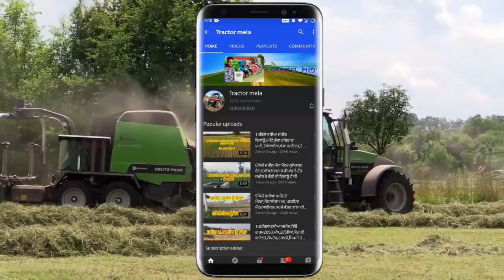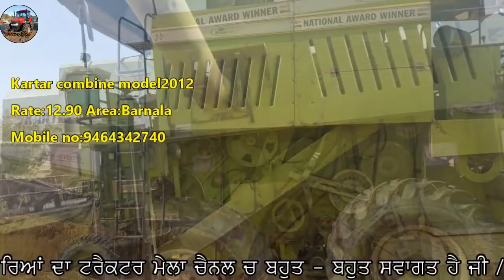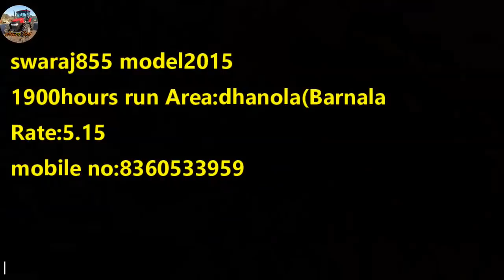Massey 5245 / Mahindra Bolero / New Hind Combine / Hero Splendor pro / Desi egg / Sonalika 60RX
"ਟਰੈਕਟਰ ਮੰਡੀ"
"ਪੁਰਾਣਾ ਟਰੈਕਟਰ ਮਾਰਕੀਟ"
,ਸੋਨਾਲੀਕਾ,
ਫੋਰਡ,
ਫਾਰਮਟੇਕ,
ਮੈਸੀ ਪ੍ਰੀਤ,
ਸਵਰਾਜ 855,
ਮੰਡੀ,